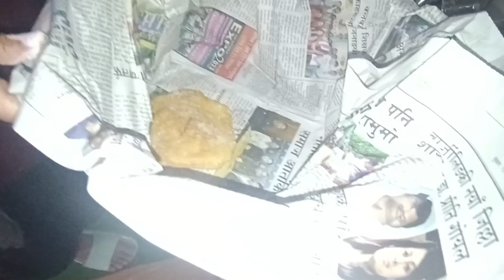Fini Banaune tarika 🎉🎊 | Tihar Special Fini Roti 🎉🎊 How to make Fini Roti 🎉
Mero Channel Ma Tapai Haru Lai  Swagat Ch.

Mere Channel Me Aap Sab ka Swagat Hai.

My Home Town:ranchi
From